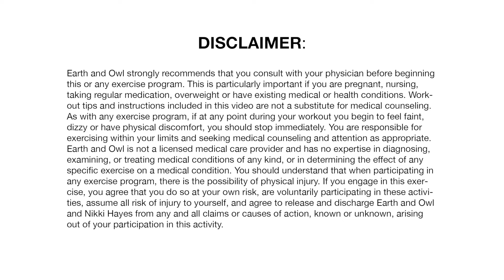Rebounder Walk Workout 2 Minutes Low Impact Beginner Senior Mini Trampoline Workout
Try this fun, low impact, 2 minute rebounder walk workout for seniors! Consider supporting my channel with a super thanks or channel membership! More popular music rebounder workouts

🛒 Earth & Owl recommends the Jumpsport 350PRO trampoline and quick release handlebar.
for purchase. Thank you!

🧡 SHARE this workout!

Thanks for working out with Earth & Owl! 🌎❤️